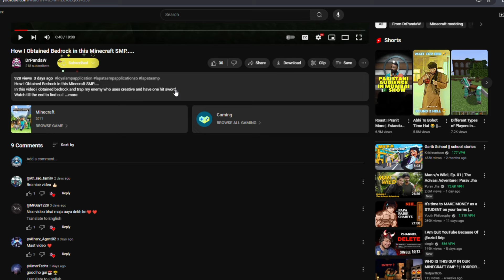How This Single Chicken Ruined This Entire Minecraft SMP.....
How This Single Chicken Ruined This Enitre Minecraft SMP.
In this video i trapped a player who killed my pet chicken and destroyed the entire smp.
This video is full of mysteries and adventures.
This is also application of Nation SMP!
Ft -  @NotRexy
Tags: Do not notice!
How This ILLEGAL item Ruined the Entire Lifesteal SMP...
Why This ILLEGAL item Ruined the Entire Minecraft SMP...
Why I Am Using This Illegal Shulker To Ban this SMP...
HOW THIS ILLEGAL ITEM RUINED THIS ENTIRE SMP ...
Here's How This Illegal Item Ruined this entire SMP...
Here's How This Illegal Shulker Ruined this entire SMP...
Why I am using this illegal item To ruin this SMP...

exploiting illegal items,
obtaining illegal items,
minecraft illegal items,
illegal items,
illegal items in headsteal smp,
illegal sword,
illegal armor,
minecraft exploit,
elite smp,
minecraft glitches,
minecraft lifesteal smp,
lifesteal smp,
parrot lifesteal smp,
minecraft,
minecraft smp,
minecraft headsteal smp,
headsteal server,
lapata smp season 5,
psd1 headsteal,
lapata smp,
lifesteal smp ip,
niz gamer,
senpai spider,
psd1,
how to join lapata smp,
loyal smp